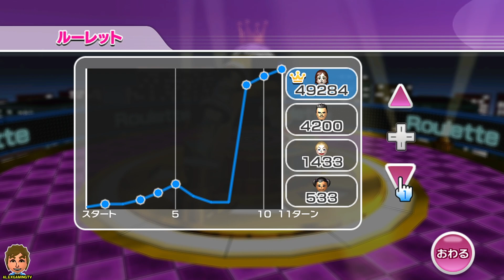Wii パーティー ルーレット (Wii Party, Spin Off) Player Donna | AlexGamingTV